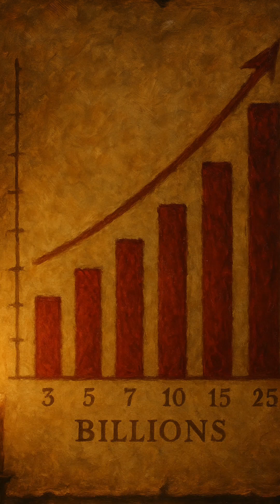The Student Who Cost the World $15B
The Student Who Cost the World 15B, Onel de Guzman, Filipino student virus, ILOVEYOU creator, 15 billion dollar damage, cyber attack story, true hacking story, computer virus history, biggest virus attack, tech disasters, cyber crime history, student hacker, internet history, strange tech stories, hacking legend.